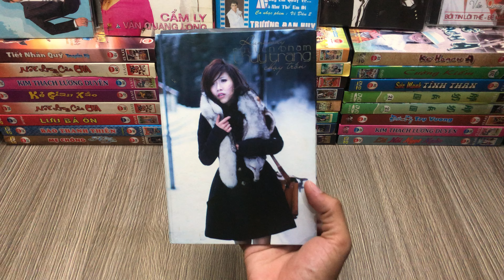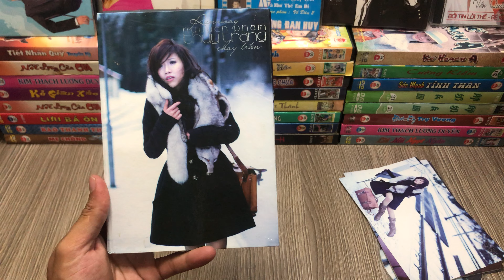Trang Pháp - Nguyễn Phạm Thuỳ Trang : Review Đĩa CD Gốc Album : Chạy Trốn ( Runaway ) UNBOX